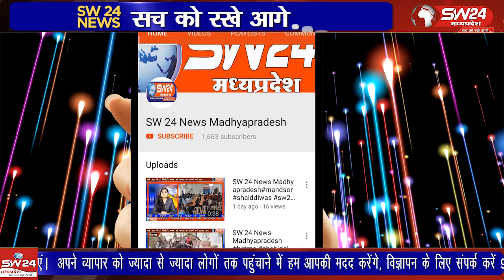कन्नौद में नवरात्री महोत्सव: भजन संध्या में सुरभि चतुर्वेदी ने मोहा भक्तों का मन